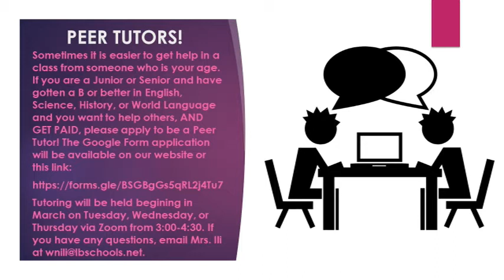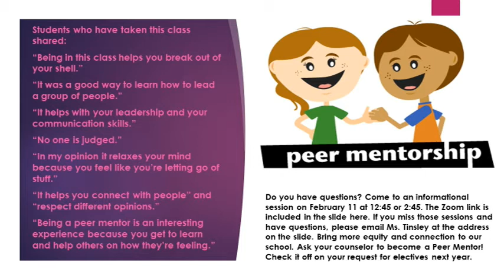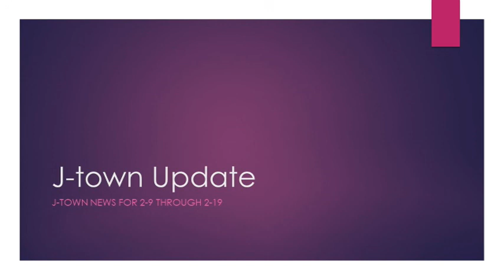J-town Update for 2.9-2.19. (Special Edition)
Jordan High School's weekly video news problem.